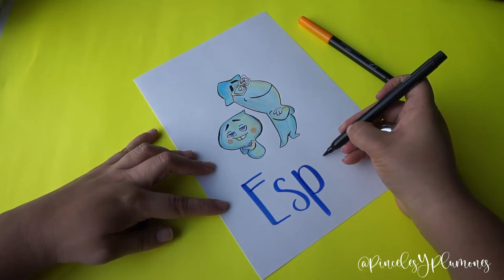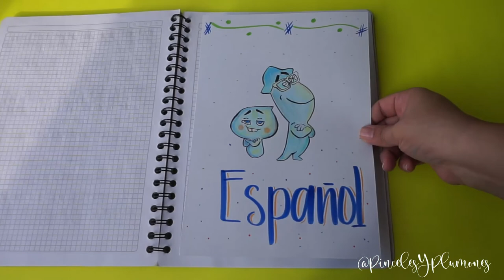Portada Bonita para cuaderno SOUL DISNEY +, PELIKAN PASTEL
PORTADA PARA CUADERNOS DE NIÑOS DE SOUL LA NUEVA PELICULA DE DISNEY PLUS!!
Te dejo aquí mi nuevo canal donde se subirán los próximos videos de este mismo tema.
40 USD GRATIS en Airbnb:
AIRBNB es una pagina que vende alojamientos a nivel mundial y experiencias, si incluyes mi código te regalaran 40 usd para ser usados en tus vacaciones.

EDITOR QUE USO PARA MIS VIDEOS
CAMTASIA STUDIO